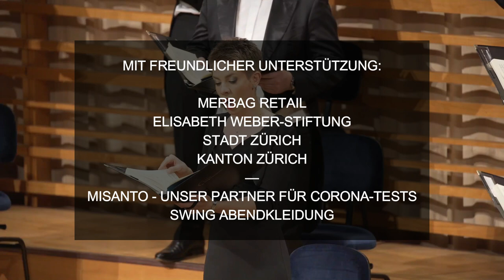Trailer: Matthäus Passion (live aus dem KKL Luzern) bei IDAGIO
Johann Sebastian Bach:
Matthäus-Passion, BWV 244

Jan Petryka, Tenor | Evangelist & Arien
Milan Siljanov, Bass | Jesus
Hannah Morrison, Sopran
Anke Vondung, Alt
Konstantin Wolff, Bass | Arien und Pilatus

Chor und SolistInnen der
Zürcher Sing-Akademie
Orchestra La Scintilla

Florian Helgath, Leitung

Live-Aufnahme aus dem KKL Luzern
HMF Productions